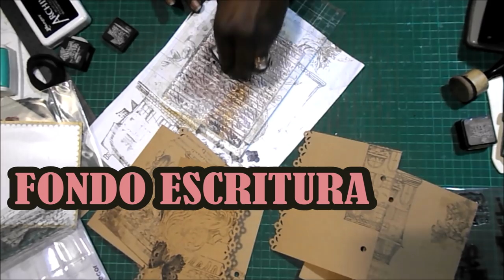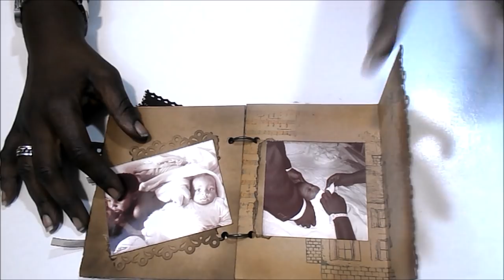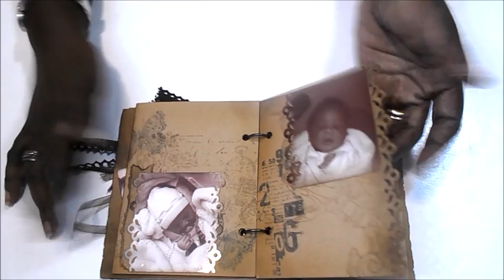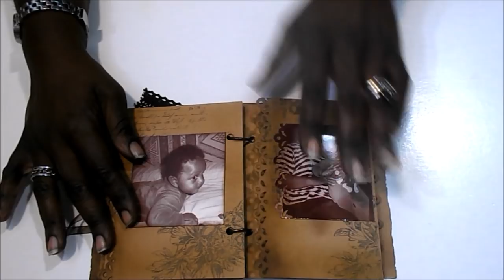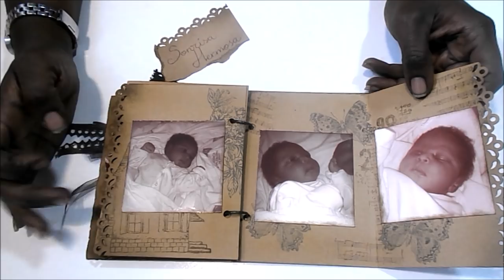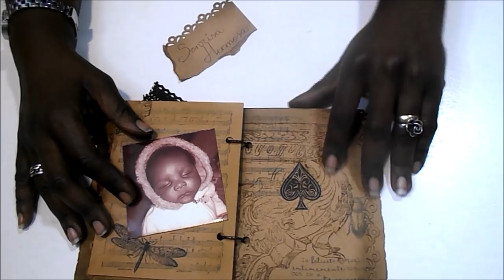DIY TUTORIAL FACIL mini album principiantes con sellos steampunk scrapbooking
Hola 😊. Hoy os traigo un tutorial fácil para todos los niveles de scrap. Espero que os guste y os animéis a hacerlo.

MEDIDAS PRINCIPALES
Tapas 12.5x15cm
Página sencilla 11.5x15cm
Página doble 21x15cm

Cartulina kraft 260gr
Lápiz, goma, cutter, tijeras
Perforadora 2 agujeros
Aplicador de tinta
Tinta Archival Negra
Tinta Distress Black Soot
Tinta Distress Vintage Photo
Tinta Distress Vintage Photo en spray (reinker)
Tinta Distress Ground Espresso
Bloque de estampar Docrafts Creativity Essentials
Sellos:
- Carta Bella CBTR68041
- Artemio  fondo vintage 10001140
Anillas bronce Tim Holtz
Perforadora bordes Artis Decor